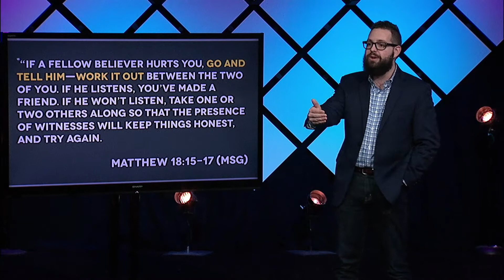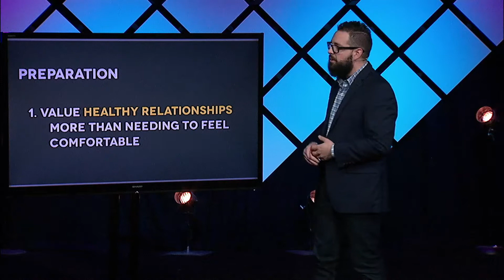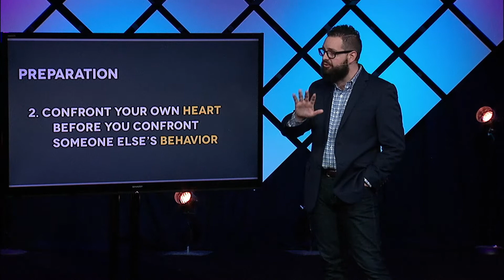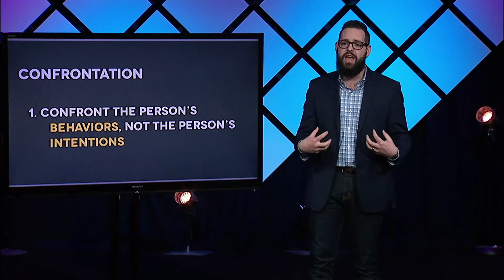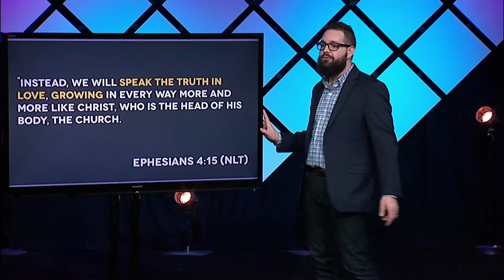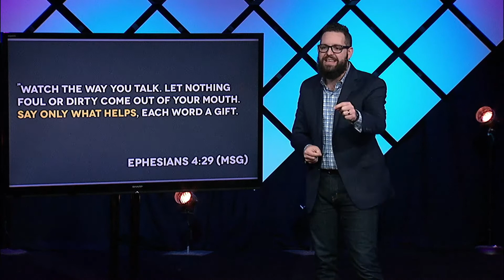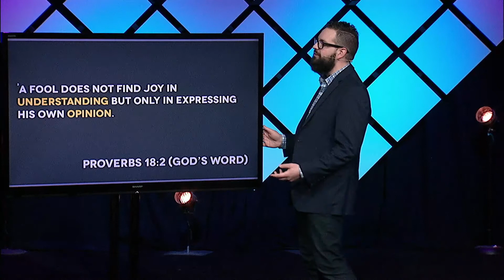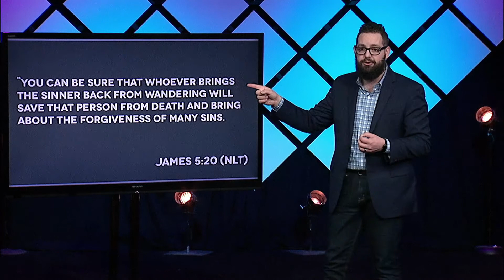The Process of Forgiveness Part 6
Duane and Sue Sheriff are the Senior and Founding Pastors of Victory Life Church, a multi-campus church which is headquartered in Durant, Oklahoma. Pastor Duane is an author and speaker who travels around the world speaking at conferences, churches, as well as Charis Bible College. Together Duane and Sue have 4 children and 10 grandchildren. DSM (Duane Sheriff Ministries) has been responsible for promoting the Word of God and helping people develop a personal relationship with Jesus.